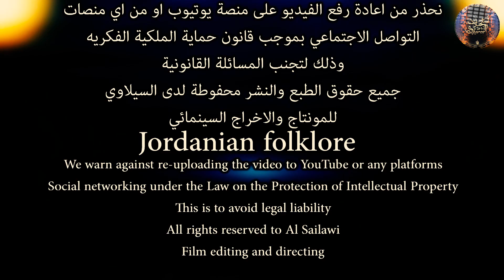الفنان محمد صبيحات يا جاره - منوعات رمثاوية - يا ابو قضاضه بيضا - غربي بلدهم - خاتم حبيبي - 2020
عبر قناة تسجيلات السيلاوي المخرج حموده الحنتولي ( 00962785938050 )

اقـوى صـفـحـة لـ الاغـانـى عـلـى الـفـيـس بـوك

Through the voice of love channel - Al Silawi Recordings Director Hamouda Hantouli